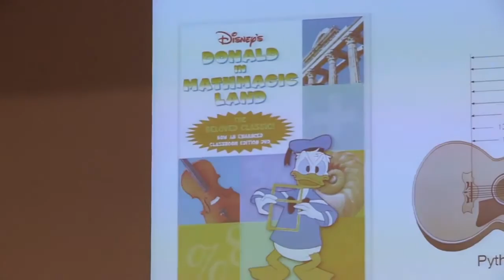Cédric Villani - Graduation Ceremony 2014 - Institut Pasteur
2014 Ceremony for newly graduated students